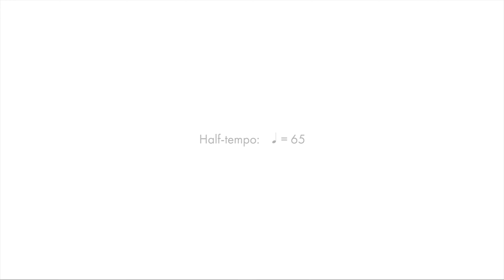Daily Chops #67 – Double Bass Drum Fill no. 10: Septuplets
Daily Chops #67 –Double Bass Drum Fill no. 10: Septuplets – 08/03/2017